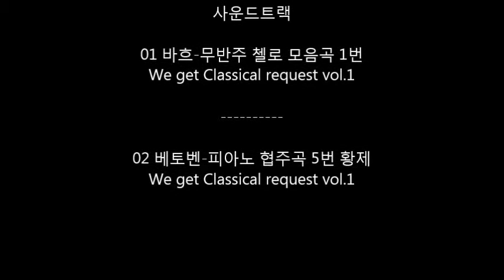2014 12 2 메카닉캐릭터 펜일러스트 진행과정작 1인천미술학원 구월애니스타만화학원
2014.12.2 메카닉캐릭터 펜일러스트 진행과정작 #1[인천미술학원 구월애니스타만화학원]